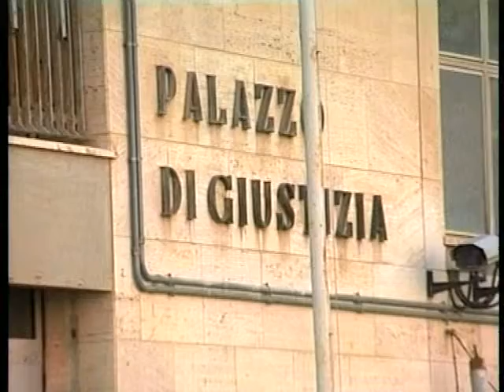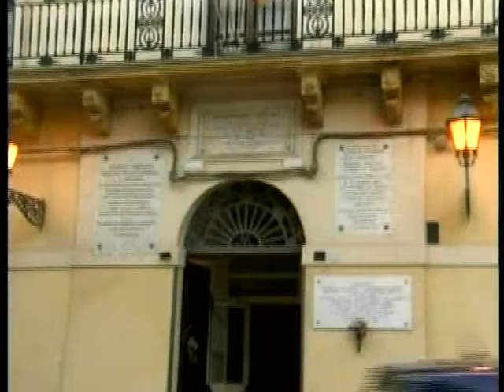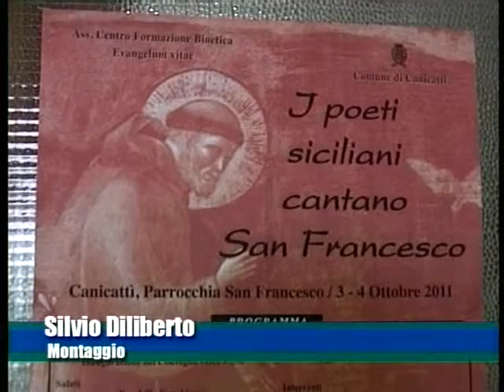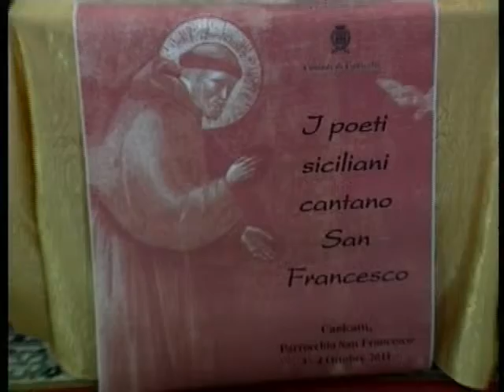TRC NOTIZIE del 04.10.2011.wmv